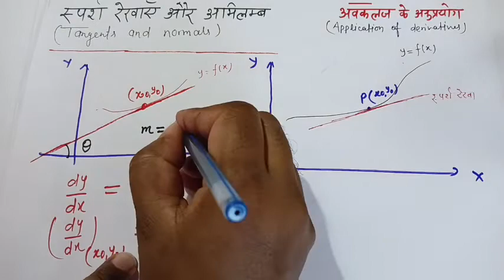L-1 Tangents and Normals chapter -6 Theory* Class 12 maths NCERT in Hindi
Tangents and Normals chapter 6 class 12th maths NCERT in Hindi.
Up board maths NCERT class 12th in Hindi
class 11 /12 maths NCERT in Hindi
Maxima and minima Class 12 maths NCERT in Hindi.
Chapter 6 Application of derivatives class12th maths NCERT solutions.
Approximation .
Increasing and decreasing functions monotonicity Tangent and normal maximum and minimum value of a function.
cbse board maths NCERT solutions class 12th.
Approximation .
cbse board maths NCERT solutions class 12th.Tangents and Normals chapter 6 class 12th maths NCERT in Hindi.
Approximation .
Approximation .